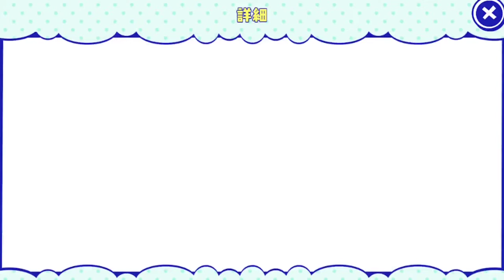[わ]【おそ松さん】しま松で島を開拓してみる実況＃１８